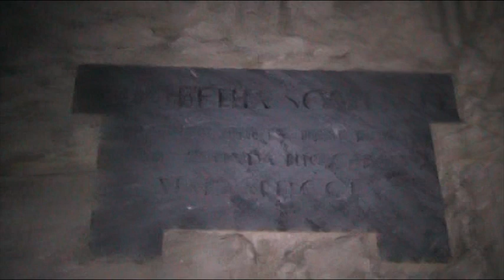Purdown Woods And WW2 Anti-aircraft gun site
Scary Bristol Haunted Ghost Hunters Investigation Spirit Caught Real Spirits Spirit (Leona Lewis Album) Ghosts Tape Supernatural Creepy Spooky Ghostbusters Supernatural (TV Series) Halloween Evil Caught Tape Spirit (band) Demons Hunting Mansion Mystery Ufo Footage New Activity Mysteries Paranormal NEIGHBORHOOD GHOST WATCH Orb Sightings Apparition toad the wet sprocket titanic sex teens not afraid eminem Unsolved

Show less fun funny what the hell